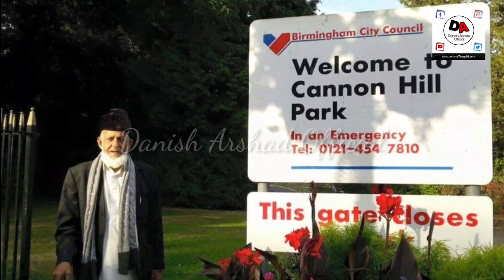Chakswari, Ch Muhammad Sarwar Retired Police inspectior, Negyal Chakswari Mirpur Azad Kashmir